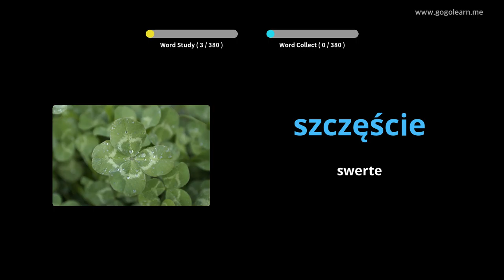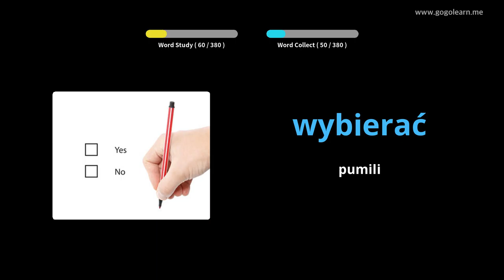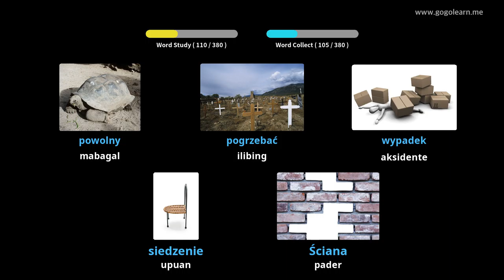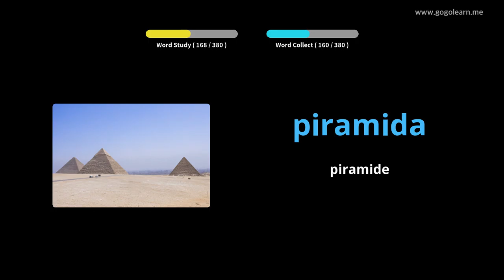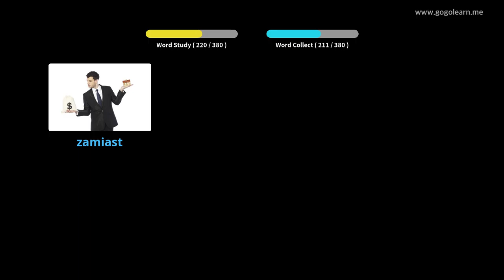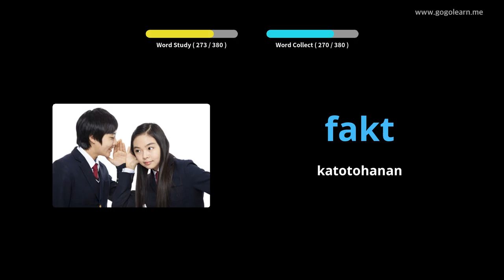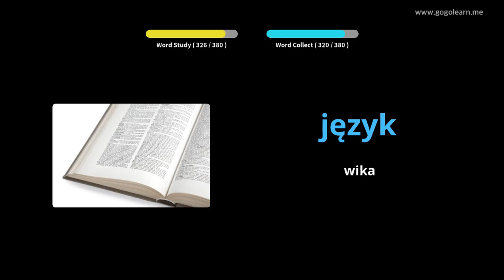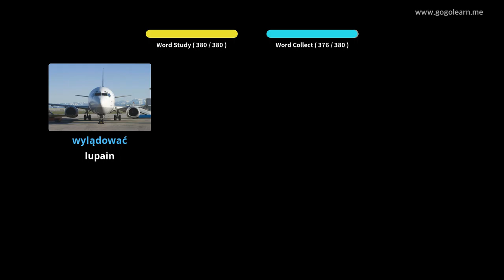Pangalawang Sekondaryong Pang-Polish bokabularyo 2 | Golearn